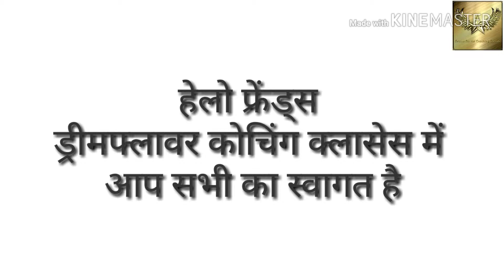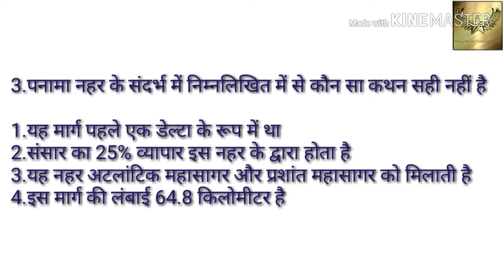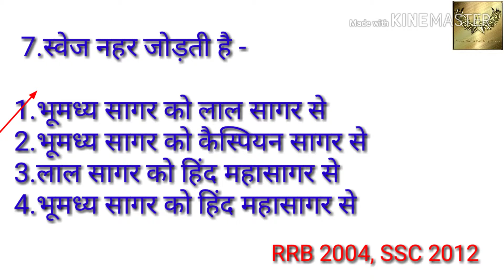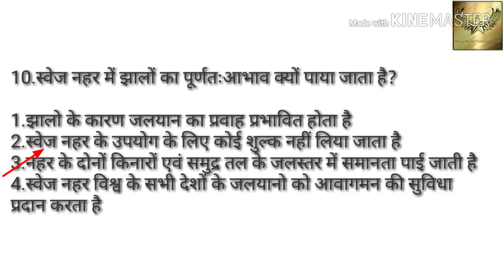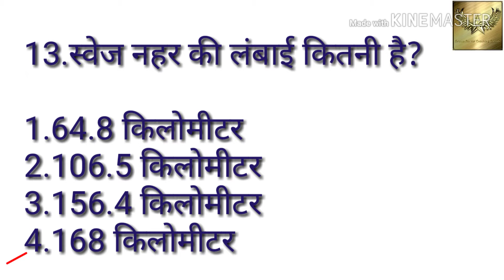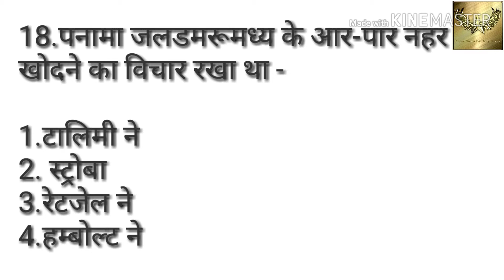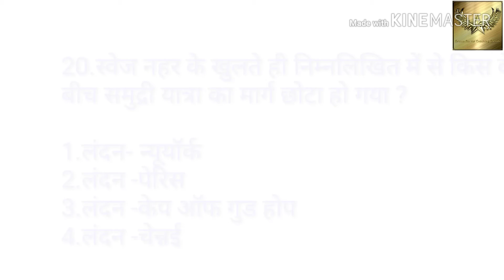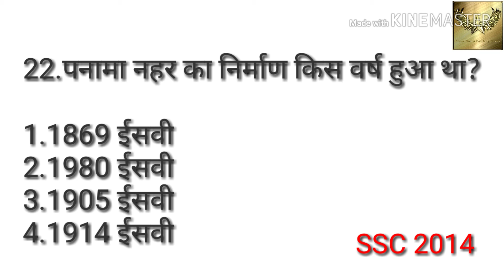विश्व की प्रमुख नहरें canal of the world